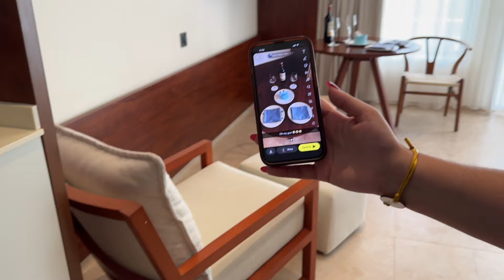ЛЕТИМ НА ОТДЫХ В PUNTA CANA